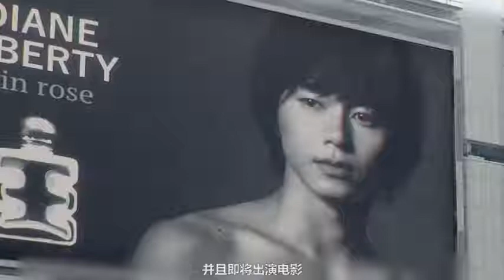被丢弃的备胎，被男友来回糟蹋